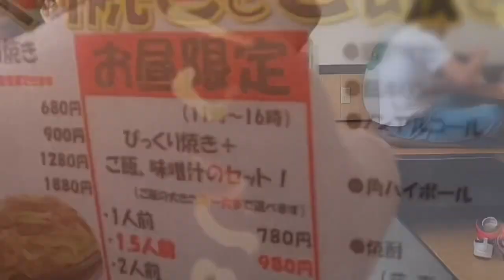びっくり蒸気と熱音